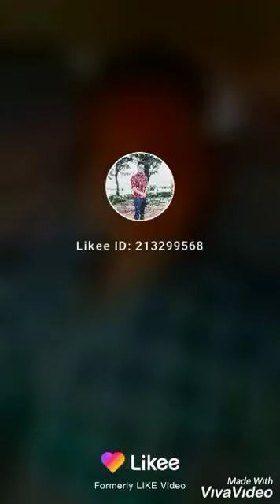Aaj Main finally car drive karna Sikh Gaya Mumbai Some Old Video।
YouTube: Arun Dev Officials

Editor - Lavlesh Kumar

Thank you for being a part of My Youtube Chanel